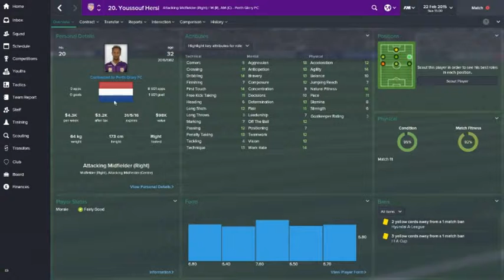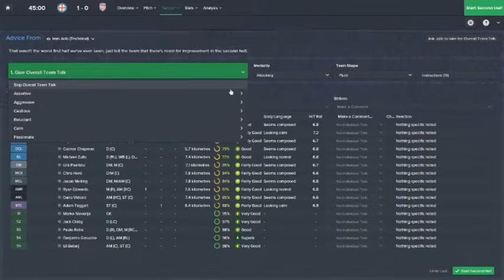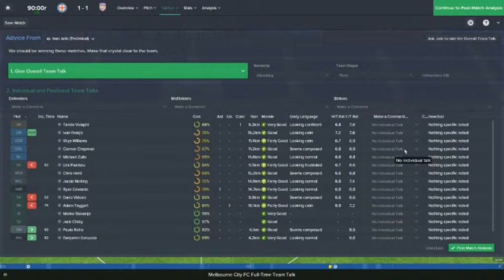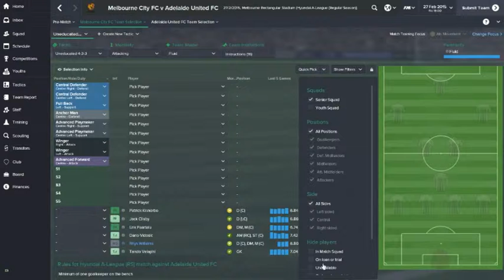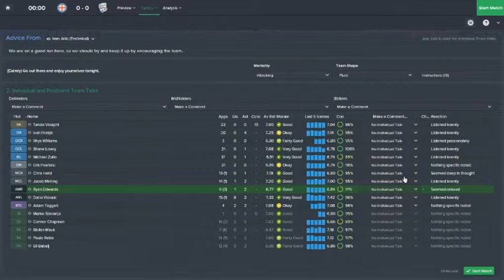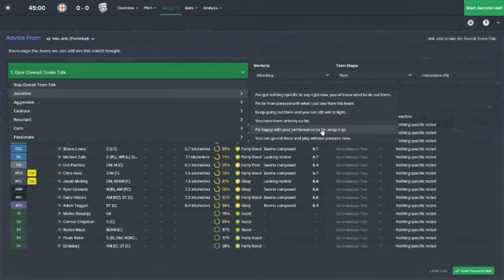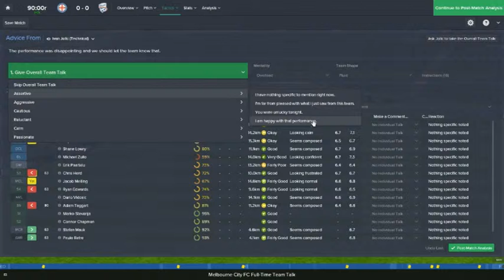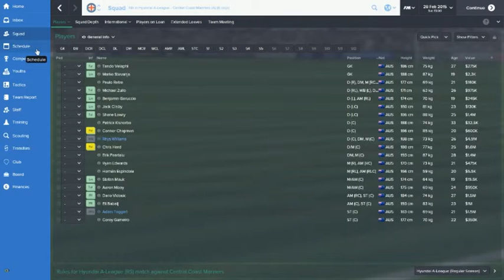FM2015 - Australian Dynasty - S01E09 Fortress AAMI Park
Our form hasn't been great, way too many draws. In this episode we have tow matches at home against the rampaging forwards of Perth Glory, and the heavy Spanish influence of Adelaide United. We are getting towards the final third of the season, can we start producing points to climb the table?